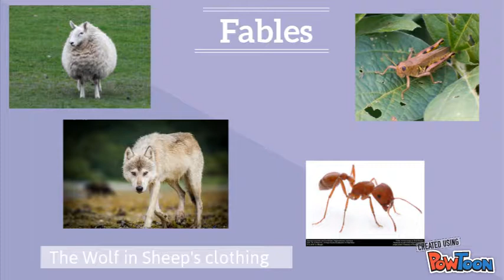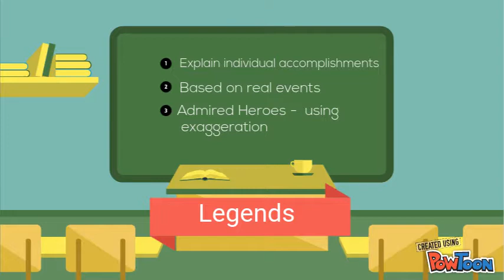Fables Myths and Legends